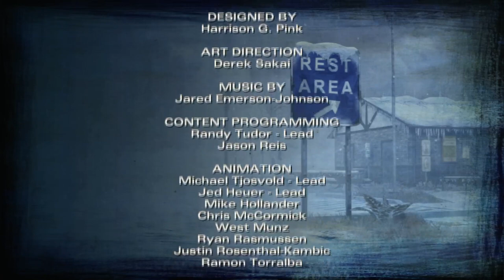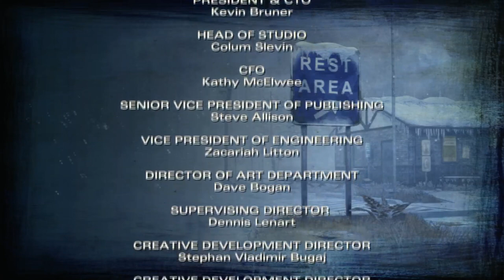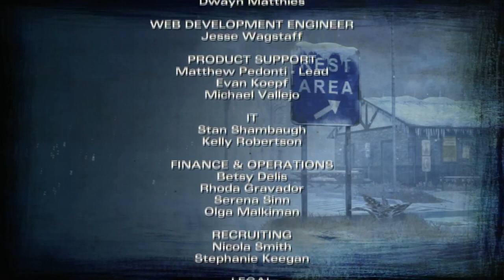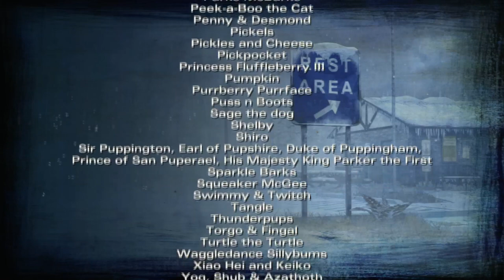The Walking Dead Season Two Finale:No Going Back Complete Playthrough(Spoilers!!!!)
Warning: Skip to 1:35. There was a technical issue that caused a problem. Hope you still enjoy!
Michael returns with The Walking  Dead Season Two Finale: No Going Back. (Spoilers!!!)